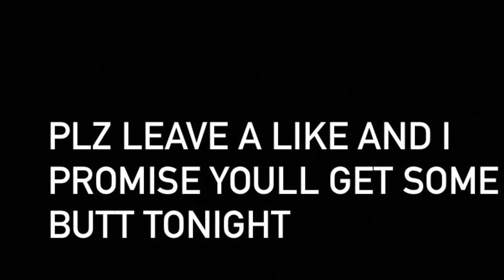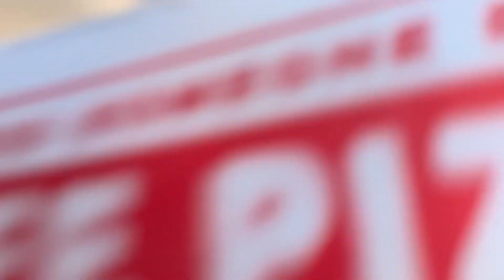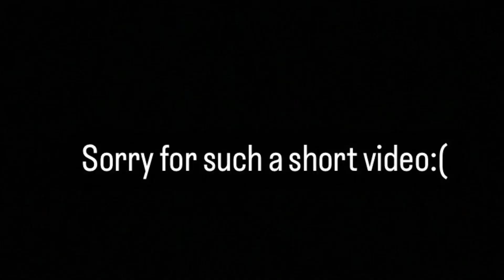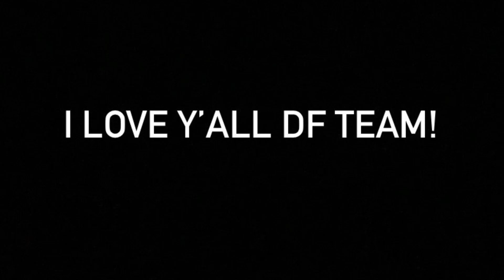My Sister needs Help… *she rages* vlog#3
THASDES Gaming

DF TEAM ALWAYS UP!!❤️

GOD MADE A WAY❤️